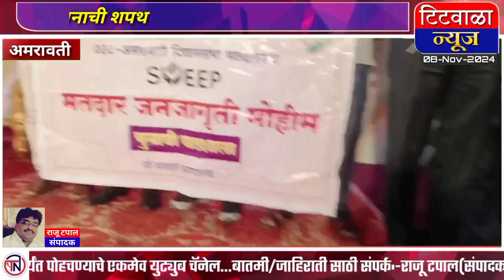वरवधुसह वर्‍हाडी यांना मतदानाची शपथ...